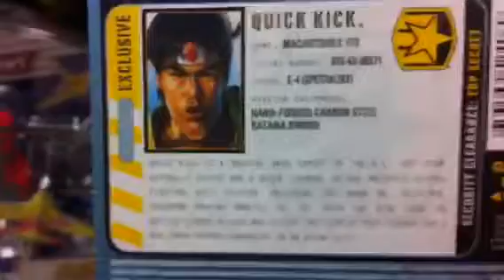Transformers and G.I. Joes - MrSenCTVT's Quick Haul Update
See What I Found at a different ROSS store. Location: Rockwall, Texas.